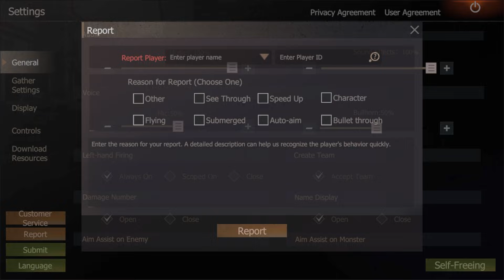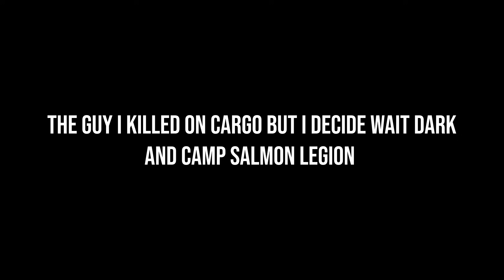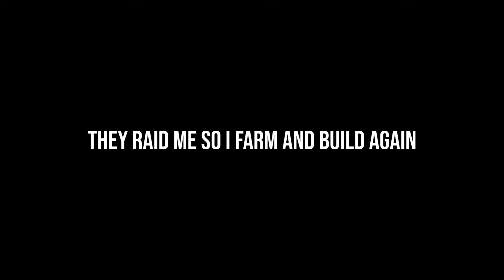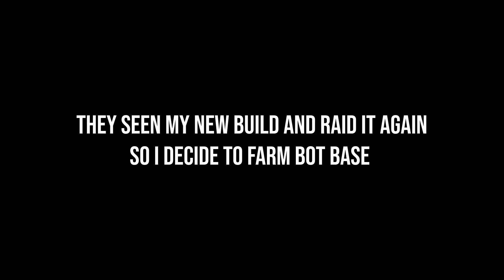Solo Camp Enemy Salmon Legion part 7 Last Island of Survival | Last Day Rules Survival